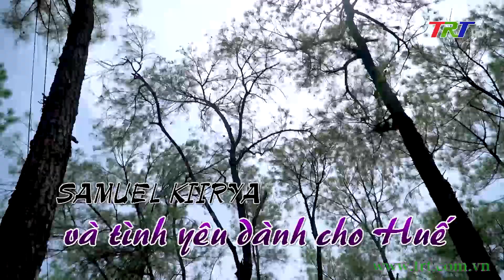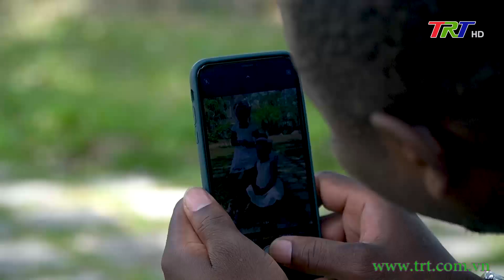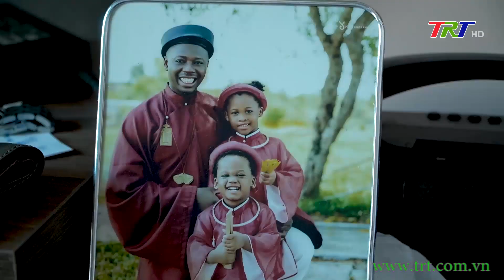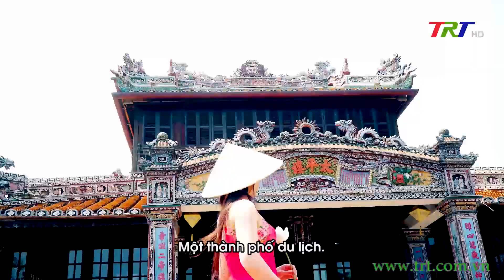Samuel Kiirya và tình yêu dành cho Huế